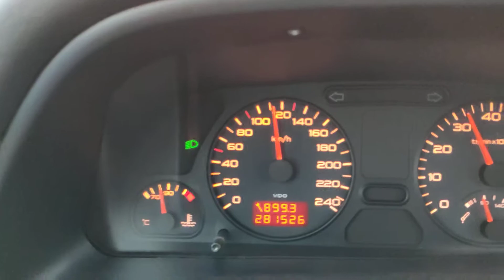Yokohama Ad08R Semi Slick in heavy rain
Stock Peugeot 306 GTI-6 sixth gear